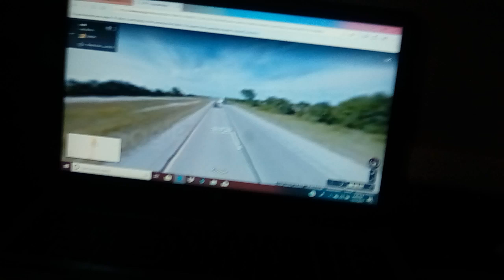The Clinton And Canton Movie Part 1882 (2019)